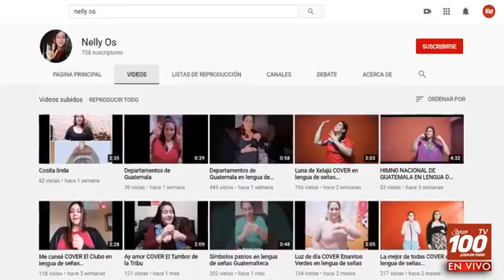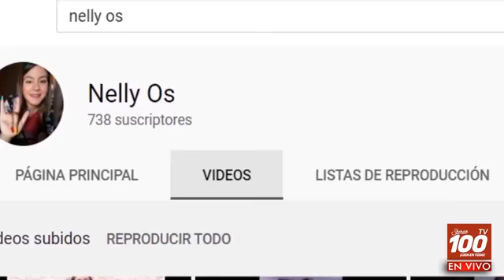RisasYPucheros100|.👶 Hoy abordamos el tema de la inclusión y el lenguaje de señas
RisasYPucheros100 .
👶 Hoy abordamos el tema de la inclusión y el lenguaje de señas.
CONDUCE: Hillary Villatoro.